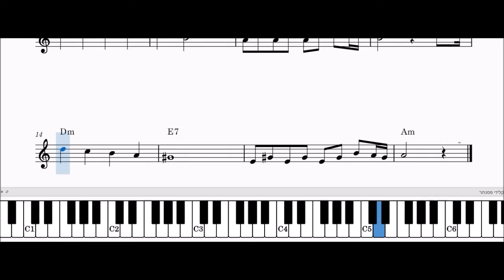מנגנים בקלות - איך לנגן את מעוז צור - לחן ברסלב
למדו איך לנגן את השיר שלב אחרי שלב בתצוגת קלידי פסנתר, תווים ואקורדים.
מהר מידי? הורידו בהגדרות למטה את המהירות ל- 0.75/0.50. - בהצלחה!!!
מעונינים שנעלה שיר מסוים שעדין לא מופיע בערוץ? כתבו לנו בתגובות או במייל:
אהבתם? נהנתם? שתפו עם חברים ומשפחה!!!